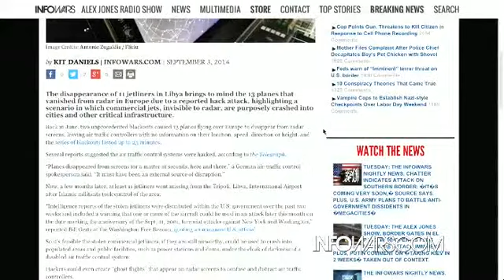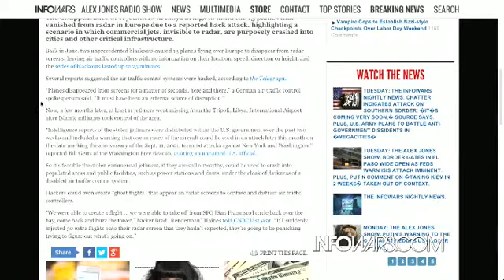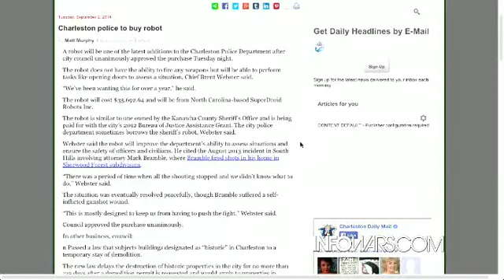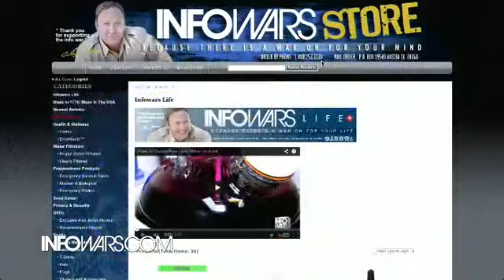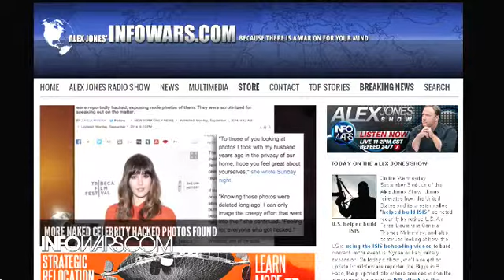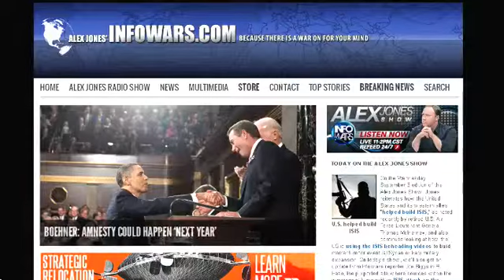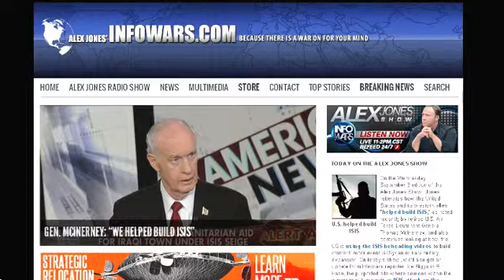The Alex Jones show Weds September 3rd 2014 part 12 of 13